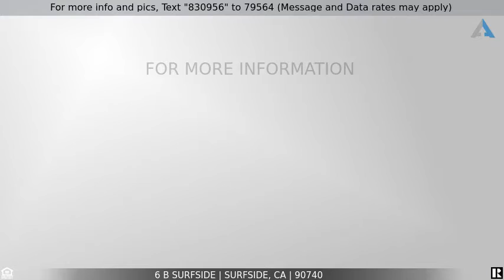Priced at $2,999,999 - 6 B Surfside, Surfside, CA 90740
Unique Custom built home in the gated community of Surfside

Come relax and enjoy true beach living in this one-of-a-kind custom-built home located in the exclusive gated Surfside community just steps from the sand. This 4 bedroom 3 ½ bath tri level home also includes a multi-level sun deck with panoramic sunset views. Available for the first time since 1959. The ground level includes a direct access 2 car garage that opens to the atrium and large mother-in-law suite complete with kitchen and available second entrance. The central staircase that spans the full height is custom made with hand selected lumber. The second level boasts an expansive master bedroom with private ocean facing deck, walk in closet, en suite bath that includes jacuzzi bath, standing shower, and dual sinks encased in granite counter top. On the opposite side of the second level are two more bedrooms, a large guest bathroom and laundry. The third level is an entertainer's oasis. The bohemian style living room includes a custom stone fireplace, high vaulted ceilings, and floor to ceiling windows that opens to a full-length deck, and a full wet bar with wine fridge. The open kitchen boasts a massive center island with breakfast bar, range, and granite counter tops. Off the side of the kitchen is the green house style enclosed dining area with indoor and outdoor seating. The last set of stairs takes you up to the bi-level roof top sun deck with expansive views that include Catalina Island, Huntington Beach, Seal Beach, Palos Verdes, and Long Beach. All patios have recently been completely renovated with new materials and a warranty.

All showings by appointment only with at least a 2 hour notice. Please do not disturb occupants.